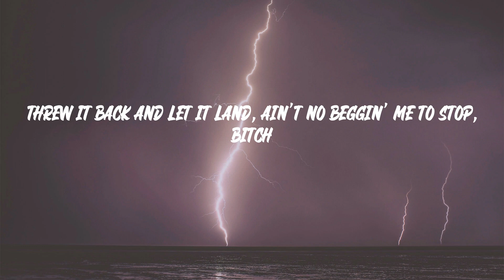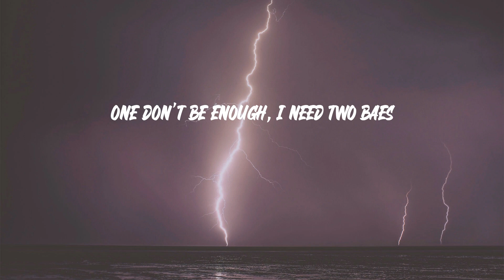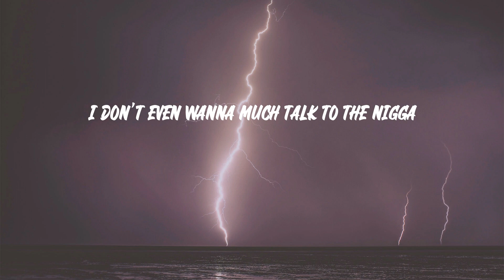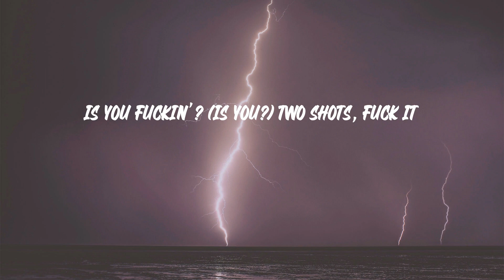Erica Banks - Buss It (Lyrics)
Erica Banks - Buss It

"Buss It" lyrics:
Checkin' your reflection and tellin' your best friend
Like, "Girl, I think my butt gettin' big" (oh)
Buss it, buss it, buss it, buss it
Is you fuckin'? Two shots, fuck it
Is you fuckin'? (Fuckin'), two shots, fuck it (ayy)
Throw it like a stripper, damn (like damn)
Throw it like a stripper, ayy (ayy)
Throw it like a stripper, damn (ayy)
Turn around and tip her, ayy (uh)
Buss it, buss it, buss it, buss it (ayy)
Is you fuckin'? (Is you?) Two shots, fuck it
Real slim waist with a body on me
Goddamn, I'm poppin', I'm hot (I'm hot)
Real thick bands in a motherfucker pants
He was staring from a stance, so I took him to the spot
I don't wanna talk, I wanna be in your mouth
Tell that nigga get out, he ain't packing with a Glock
Beggin' for a dance, he ain't even get a chance
Threw it back and let it land, ain't no beggin' me to stop, bitch
Ate the pussy up on Tuesday
Back and the side, yeah, two ways
Give me that top like toupée
Slurpin' on the pussy like Kool-Aid
One don't be enough, I need two baes
Nigga down my throat like D'USSÉ
Lick all on the tip like brûlée
Nigga, I'ma do whatever you say (ooh)
Now watch me
Drop it down low and pick it up, ayy
You know I don't ever give a fuck, ayy
Nigga lookin' at me in the club, ayy
He gon' have to throw a couple dubs, ayy
I don't even wanna much talk to the nigga
Why he always tryna come and see what's up? Uh
Brown liquor all in your cup, ayy
Say he wanna put it in my gut, uh
Nigga couldn't make it to the club, so
I'ma throw it back on FaceTime
I don't never be on no Tinder and
I don't never be on no Dateline (line)
Told me I could have a couple racks, shit (uh)
Told him I'ma need about eight, nine (nine)
Got a nigga you ain't never seen yet
'Cause I ain't never wit him in the daytime
Buss it, buss it, buss it, buss it (huh)